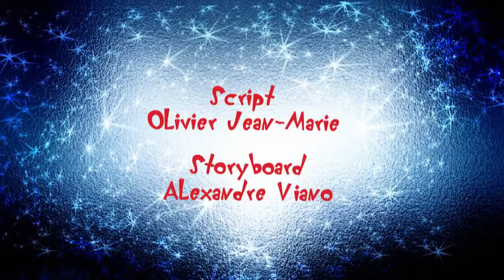Oggy and the Cockroaches | Mister Cat | Hindi .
Jack, Olivia and Oggy are walking around when Jack saw a poster for the Mister Cat contest. Then Oggy tries to show off his muscles, but all he got was a bump from each of his fingers. Jack and Olivia laugh at Oggy, and they walk to the Mister Cat contest along with Oggy. Bob shows up in the contest, but Jack says that dogs are not allowed. However, Bob has a surprise: his cute adorable pet cat. Jack thinks that Bob would win, so Jack tries to sign up for the contest, but the woman thinks he is a ferocious lion and says that only cats are allowed. Jack attempts to prove the woman he is definitely a cat but gets booed by Bob that he and Muscle Cat laugh at him. The woman suggests to Jack Oggy should participate to win the contest and Jack agrees. Then when it starts, the 4 best cats are chosen: Muscle Cat, and Oggy. Bob then has to find the cockroaches and then asks them for their help. He tells them that if they get rid of every cat in the show in order, except for his, he'll give them a payload of money. The roaches accept this offer and make Jake lose in a dancing competition by burning his Afro wig. Then, during a dressing competition, they drop a crab in Muscle Cat's underwear, that the crab claws him that causes him to fly up into the sky and crash into the judges.

Lou and Oggy compete in a muscle competition. Lou shows off big muscles, much to Oggy's surprise. The cockroaches try to make Oggy lose by using a needle to poke his foot. Jack finds the culprits and decides to chase them. They try to hide under Lou's chair, in which Kitten notices them, realizes he has a fear of cockroaches and runs away. Bob is angry at them. Joey just brushes off like he doesn't know what just happened and demands the money. But Bob whacks roaches with the money, and then chases them trying to swat them. Oggy then shows off his finger "muscles" and the judges laugh, then the announcer claims that Oggy wins. Olivia kisses him, causing him to fall down, and the rest of the people in the show laugh, ending the episode.